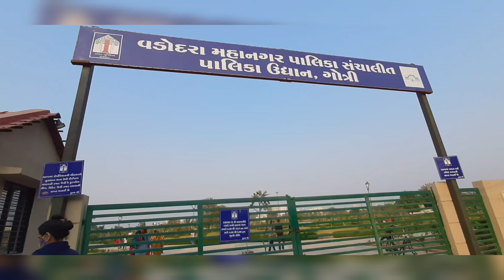gotri big garden Vadodara municipal park